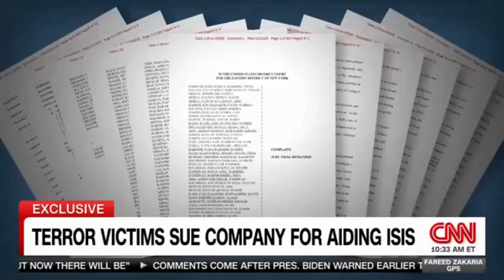Lafarge Lawsuit: Nadia Murad and Amal Clooney speak to CNN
Hundreds of Yazidi-Americans have filed a lawsuit against French conglomerate Lafarge S.A. for conspiring to provide material support to a campaign of terrorism conducted by ISIS against the  Yazidi population.